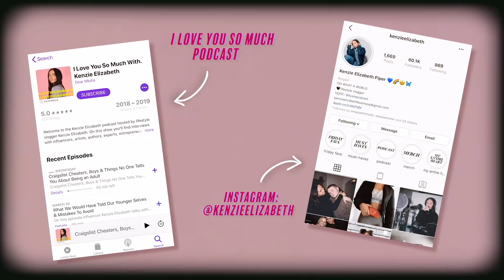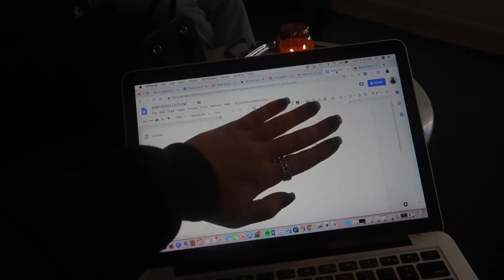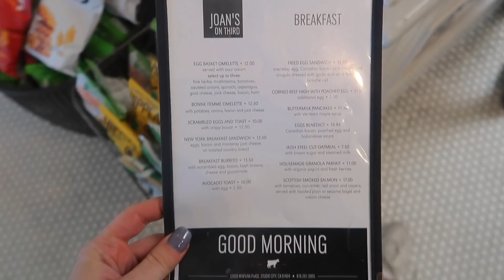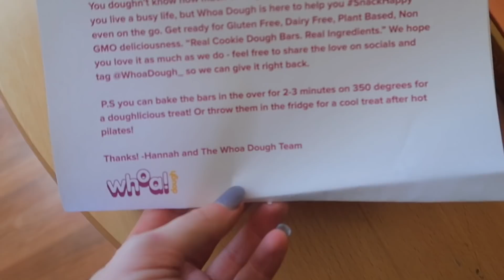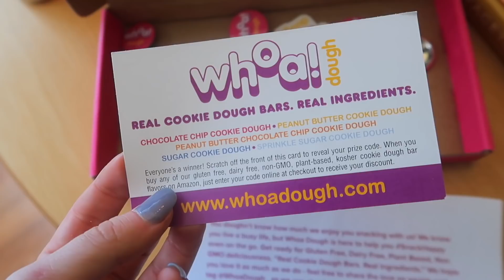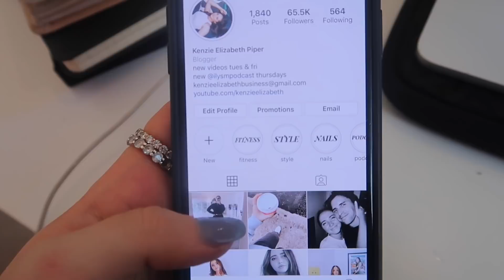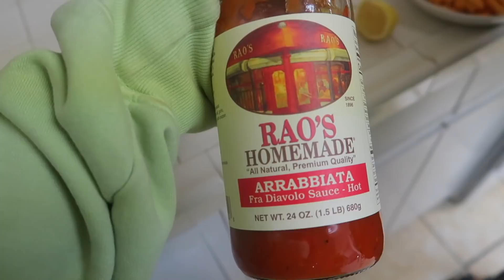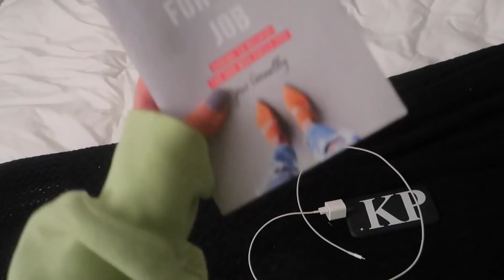PRODUCTIVE MONDAY VLOG | getting LOTS done, fendi bag unboxing, recording with alexa losey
hope you enjoy another productive monday vlog routine!

aritzia biker shorts
levis jeans
aritzia set (boyfriend sweats)
aritzia set (sweatshirt)
aritzia crop
brandy pull over
outdoor voices sweats- Outdoor Voices Sweats